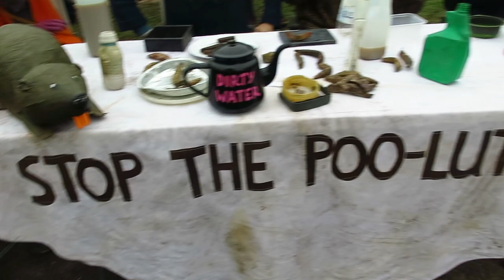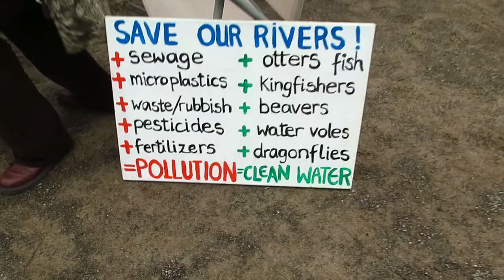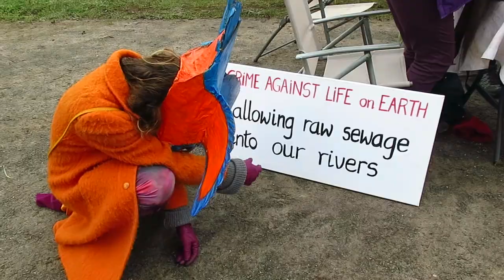River Creatures Party by Taunton's River Tone but Raw Sewage in the Water turns it into a Poo Party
The protestors of Wivey XR take the side of our wild creatures aginst those who pollute rivers and oceans with raw sewage. With the help of a citizen scientist the filthy water is revealed to be dangerous - but is it too late for the otter, the beaver, the fish, dragonfly, kingfisher and owls?